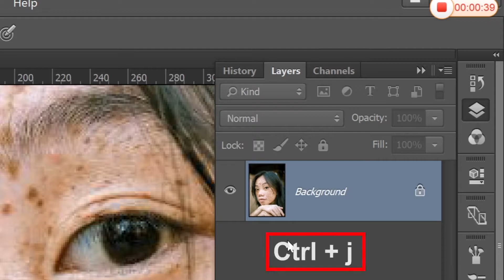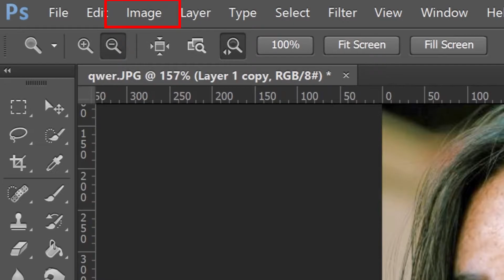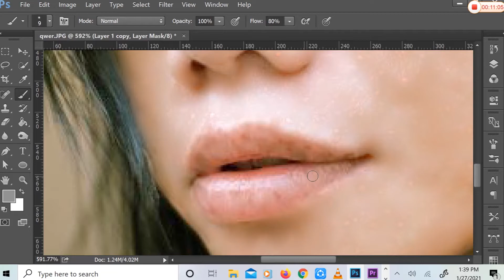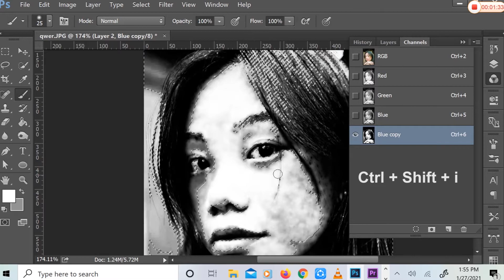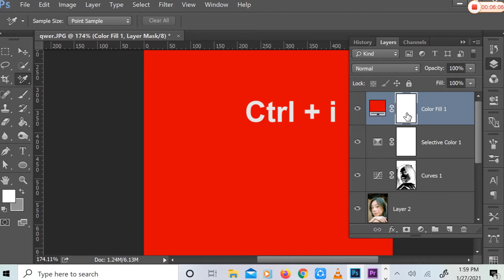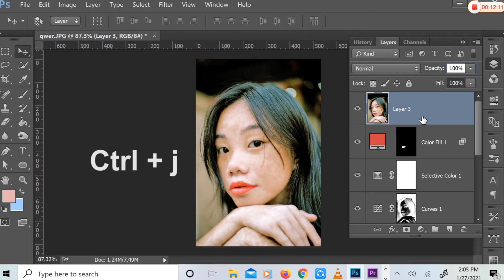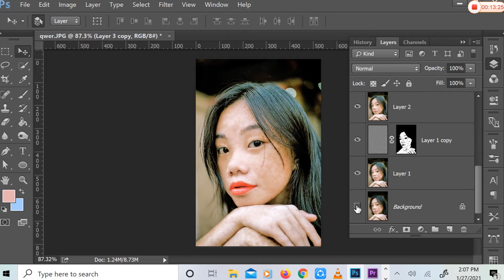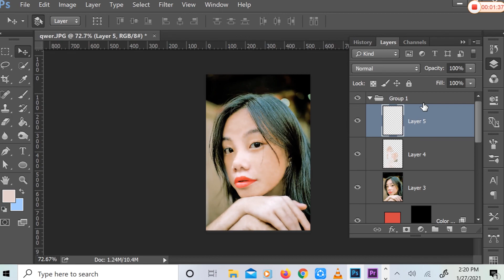Photo Editing New Tutorial | Easiest Way: How to Remove Dark Spots, Blemishes, Use Channel & Filters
Hello! It's my another video tutorial by Photo Editing. It's a full tutorial on retouching a photo remove dark sports, blemishes, use channel & filters. I hope you enjoy the video. So must watch till the end. Hopefully you will like it.